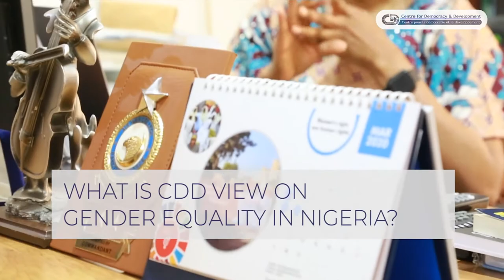As we push for change, we must celebrate Progress.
The 2020 International Women’s Day (IWD) theme - “I am generation equality: Realising women’s rights” marks 25 years since the Beijing Platform for Action. The Beijing Platform set out to remove systemic barriers holding women back from equal participation in both public and private life. Yet in 2020, despite over twenty years of uninterrupted democracy in Nigeria, culture and weak regulation and legislation continue to impede the progress of women in politics. Female representation in the National Assembly has dropped to an all-time low of less than 5%. However, positive rays of hope exist, with more women running for public office than ever before and more women excelling in the entrepreneurship and tech space. In short, the voice of women is getting louder and IWD represents an opportunity to amplify that yet further. As we mark IWD, the Center for Democracy and Development (CDD) proffers the following approaches as key tools for female empowerment and the achievement of the sustainable development goals